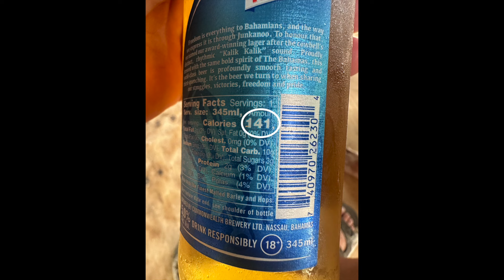Beer in the Bahamas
Light Beer ?    Yea I know it's about the Carbs but really ?